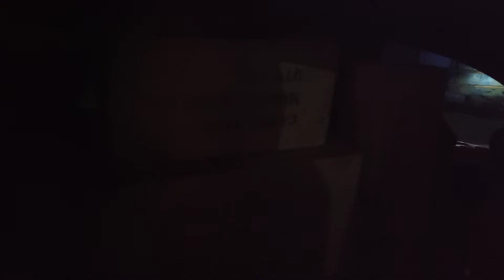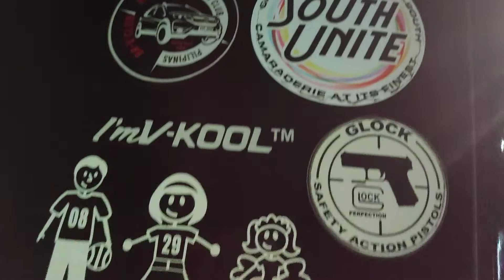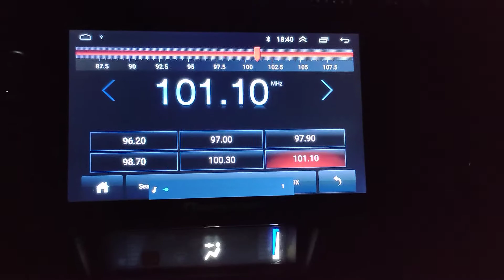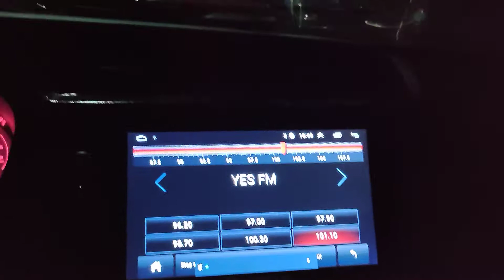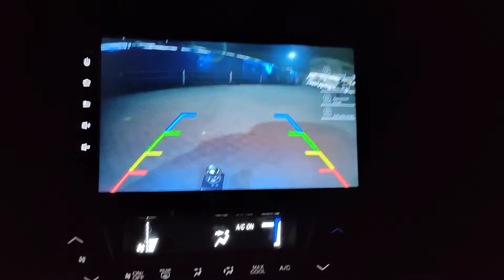V-KOOL TINT 👉Review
sulit na sulit talaga ang V-KOOL Tint kahit sa gabi..sobrang linaw pa din..
hindi tulad ng ibang tint na pag gabi na medyo madilim na tignan sa palabas...
saka hindi agad umiinit sa loob ng sasakyan kahit naka babad sa initan...